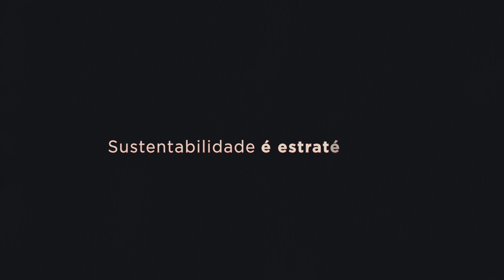Seminário Lideranças Empresariais: Sustentabilidade e Governança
Empresas líderes mundiais inseriram a sustentabilidade no seu core business. Ser sustentável e contribuir para a sustentabilidade local e global vêm deixando de ser um aspecto pontual para tornar-se parte da visão e da missão de corporações referência em todo o mundo.

A negociação e a cooperação entre as empresas e outros atores -- governos, sociedade civil, academia, instituições de P&D -- são um importante tópico de discussão, na medida em que esse relacionamento pode gerar importantes avanços para a transição do modelo econômico. Atuar pela sustentabilidade não é apenas possível: é uma tendência sem volta.